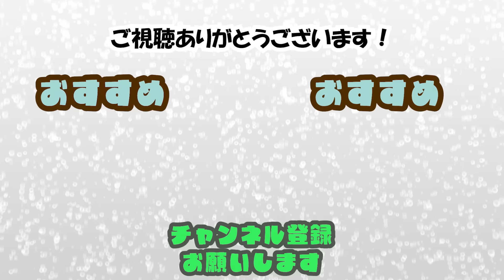#206 及川奈央「緊急！パソコン改造!?」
Japan
パソコン
改造